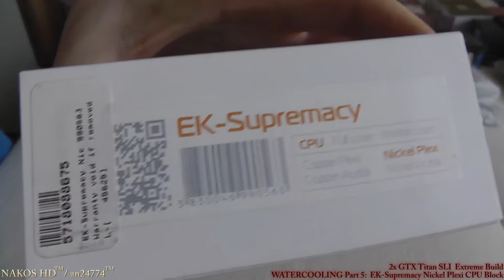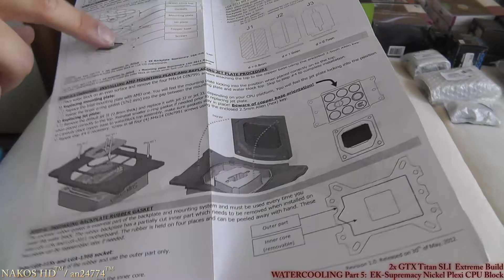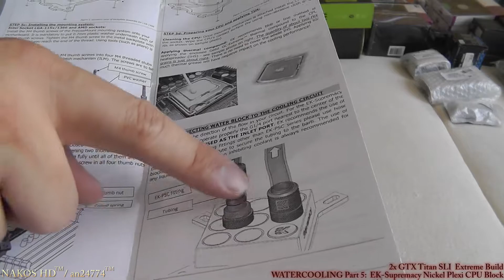Watercooling: EK Supremacy CPU Block Unboxing (HUN)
Hi Guys,
As promised I am starting to upload the videos about the watercooling project.
Part5: EK Supremacy Nickel Plexi CPU Block

Sziasztok,
Ahogy igertem indulnak a videok a vizhutes epiteserol.
EK Supremacy Nickel Plexi CPU Block

System:
VGA: 2x Gainward GTX Titan SLI Nvidia (OCed)
CPU: i7 3930K @ 4.7Ghz
Motherboard: Asus Rampage IV Extreme
RAM: Corsair Dominator 16Gb (Quad channel) 1866Mhz CL:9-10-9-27
SSD: Samsung 840
Blue-Ray writer : LG BH16NS40
Case: Silverstone TJ11 (removable motherboard tray!)
PSU: Corsair AX860i (860watt)
Monitor 1: Dell U2713 27" 2560x1440
Monitor 2: Asus VG278H 27" 1920x1080 120hz 3D + Nvidia Vision 2 glasses
Keyboard: Alienware TactX
Mouse: Corsair M60

Watercooling components:
Cooling Fluid: Mayhems Aurora Extinction Green
Masterkleer transparent tube 13/10mm
Phobya Balancer (reservoire) 250mm
Alfacool D5 pump
EK Nickel Plexi GPU, CPU and Chipset (RE4) block
EK 120mm XT  and 480 (4x120mm) Coolstream XTX Extreme radiator
Koolance and Monsoon 13/10 fittings
Coolermaster 120mm Green led fans